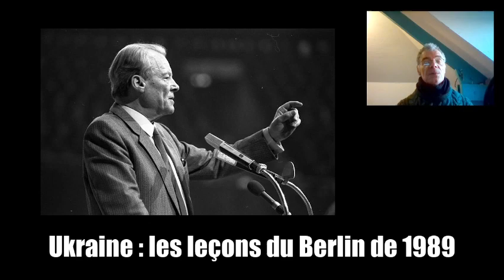Ukraine : les leçons du Berlin de 1989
Quelques réflexions sur la guerre en Ukraine, son issue, et les leçons de Willy Brandt.

Crédits :
Soldat sur drapeau ukrainien, Cliché ELG21 libre via Pixabay